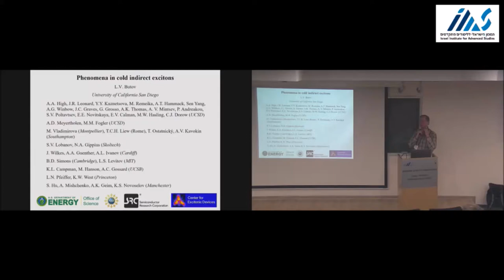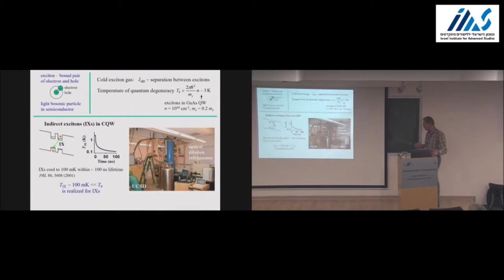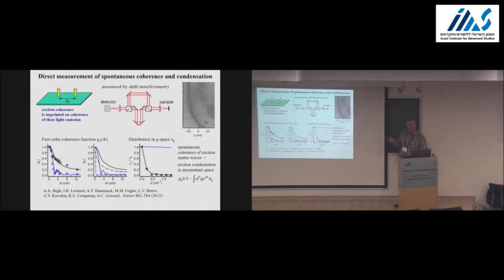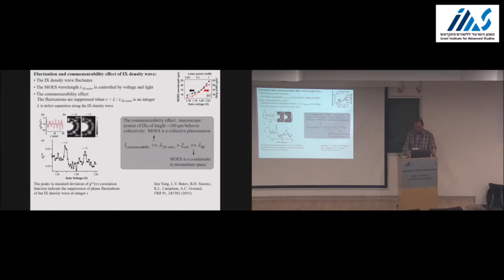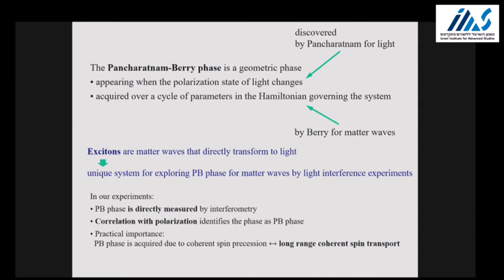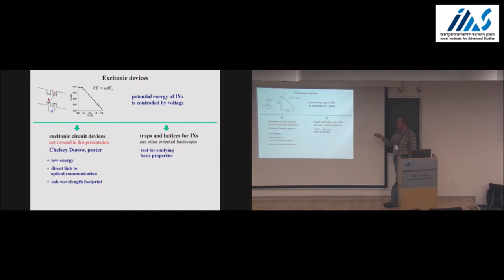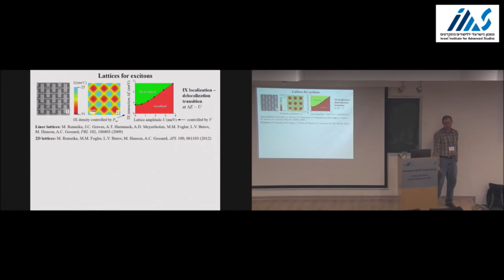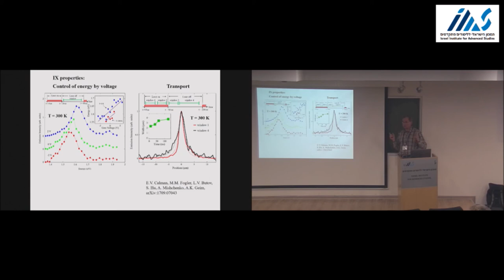Leonid Butov - Phenomena in cold indirect excitons